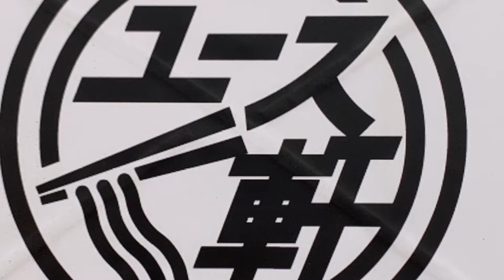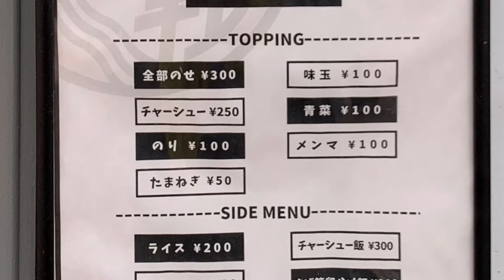ユース軒 Yusu Ken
Yusu Ken

東京都大田区池上６丁目６−８